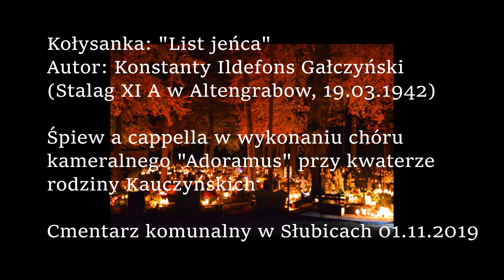Chór kameralny "Adoramus" w utworze "List jeńca" Konstantego Ildefonsa Gałczyńskiego 01.11.2019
➡️ W ustawieniach w prawym dolnym rogu filmu można wybrać sobie rozdzielczość. Osobiście polecamy 1080p (HD). Subskrypcja kanału daje pewność, że nie przeoczysz żadnego odcinka! :) Daj łapkę w górę 👍, jeśli się podobało ;) Zaznacz DZWONEK 🔔, który znajduje się obok miniaturki kanału, by na bieżąco otrzymywać powiadomienia.

🎬 Video: Roland Semik. Wesprzyj kanał przelewem na konto bankowe 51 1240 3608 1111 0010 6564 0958.

Ostrzeżenie
Niniejszy film stanowi utwór, podlegający ochronie na podstawie Ustawy o prawie autorskim i prawach pokrewnych. Nieuprawnione lub niezgodne z poniższymi zasadami wykorzystanie filmu narazi sprawcę na konsekwencje prawne. Autorskie prawa osobiste oraz autorskie majątkowe do filmu przysługują Rolandowi Semikowi.

Roland Semik wyraża zgodę na odtworzenie filmu w zakresie własnego użytku osobistego, bez dokonywania zmian lub jakiejkolwiek innej ingerencji w jego zawartość, jak również na udostępnianie innym użytkownikom adresu internetowego (linku), pod którym umieszczona została oryginalna wersja filmu.

Jakiekolwiek inne użycie lub wykorzystanie filmu (w tym także utrwalonego na filmie wizerunku Rolanda Semika) w całości lub w jakiejkolwiek części, w tym w szczególności kopiowanie (bez względu na zastosowaną technikę), drukowanie, wprowadzanie do sieci Internet oraz innych sieci telekomunikacyjnych, wyświetlanie, nadawanie, publiczne odtwarzanie, publiczne udostępnianie, wystawianie, wprowadzanie do obrotu, wykorzystanie na stronach internetowych, portalach internetowych, forach internetowych (otwartych i zamkniętych), domenach/subdomenach, modyfikowanie, tłumaczenia, przystosowanie i adaptowanie, przerabianie, implementowanie, kompilowanie, defragmentowanie, integrowanie z innymi elementami (w tym z innymi utworami) wymaga pisemnej zgody Rolanda Semika.